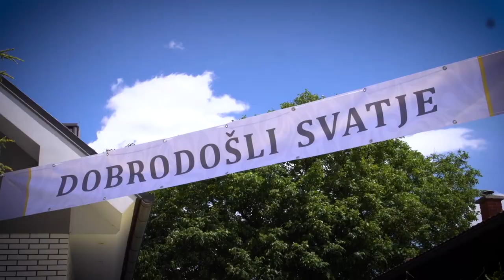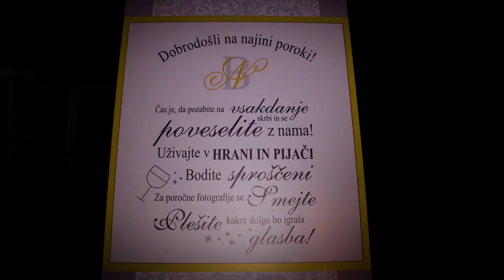Nina in Boris - poročni spot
Music: Ditka Haberl - Kot nekdo, ki imel me bo rad
Julij 2017